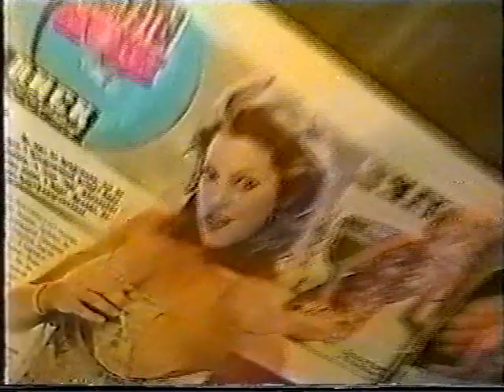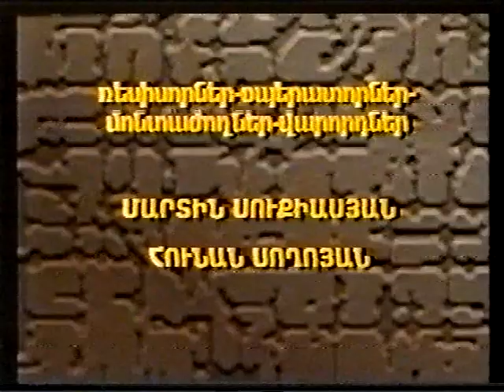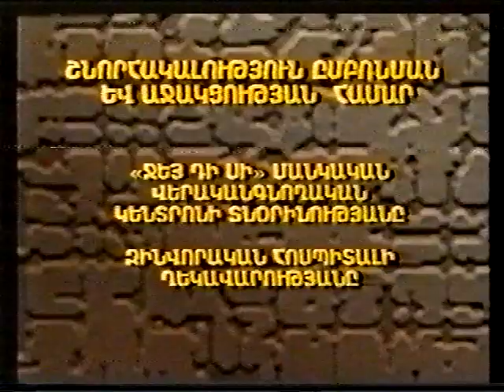Shant TV 1998 - Цец@ (tsets@ / Ցեցը)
Визуализация анекдотов от Шант ТВ прямиком из 1998 года.

Разумеется, у Шант ТВ есть оригиналы даже лучшего качества, но они разбросаны в виде серий NOSTALJIG,  или типа того. Данная запись является целым сборником, с рекламой, заставками, титрами в конце, и этот лишь один из тех сборников, которые выпускал Шант на кассетах.
Планирую перезалить видео уже в 720p50 без гребёнки.
Может в ютубе уже есть точно такое же видео, вроде видел...

Плейлист:
0:00 Реклама
1:57 ՑԵՑԸ
7:27 ՇԱՆՏԱԺ
11:33 ՁԵՎՍԻ ԱՐՁԱՆԸ
14:12 ՍՈՒՏ ՄԻ ԽՈՍԱ․․․
19:54 ԿՈԴՈՔ
21:35 ՏԵՂԸ ՁԻՋԵՑ
22:30 ՁԻԲԻԼ  ՈԻՆԻՔ
23:21 ՀԱՑ ԼԻՑ
25:55 ԸՆԹՐԻՔ ԵՐԵՔՈՎ
28:21 ՋԵՎԻԿՆԵՐ
29:47 ՍՈՒՐԲ ԳՐԻԳՈՐՆ ՕԳՆԵՑ
31:47 ԳԱՁԱՆԱՈՑՈՒՄ
35:05 01
37:23 ՁՐԿԸՄ ԵՄ
39:09 ԿՎԱՐԺՎԻՍ
40:58 ԽՃՈԻՂՈԻ ԹԻԹԵՈԸ
41:51 ՖՈՒՏԲՈԼԻՈՏԸ
44:59 ՄԱԾՈՒՆ ԿՈՒԴԵ․․․
47:21 ՈՒՐ ԴՐԻ․․․
48:57 Реклама
50:31 ՏԱՐԱՆ
54:19 ՄԵՂՔԵՐԻ ԹՈՂՈՒԹՅՈՒՆ
58:06 ՀՈՒՅՍ ՉԴՆԵՔ
59:47 ՄԻԱՑՆՈՂ ՉԿԱ․․․
1:00:15 ԿՏԱԿ
1:01:56 ՀԻՆ ԿԵՃ
1:03:16 ՁԵՐ ՏՈՒՆ ԳՆԱՑ
1:06:04 ԳԼՈՐՎԵՑ
1:08:01 ԹԵՎԱՎՈՐ ՁԻՆ
1:09:00 ԿԻՈԱՏ ՄՆԱՑ
1:10:34 ԳՐԱՁ
1:12:16 ԳՈՎԱՁԴ
1:14:05 ՉԵՄ ՔՆԵԼ․․․
1:15:24 ՍԱՆՐԸ
1:16:40 ՀԵՐԹՈՎ․․․
1:18:18 ՎՈՒԴԱՍ ՈՒԴԵՄ
1:18:49 Բաղ()իքում
1:20:23 ՕՁԸ
1:21:09 ՔՈՒՐԻԿ
1:22:09 ԿԵՐԱՎ․․․
1:23:56 40 ՕՐ ԱՎՑ
1:24:34 Реклама
1:27:05 Титры

Я удалю видео тогда, когда этого Шант ТВ потребует сам. Ну или если они сами страйк кинут.

За тихий звук и шумы с гребёнкой извините.

Мужик, одетый в бабу - это ебанутый нахуй пиздец, если честно.